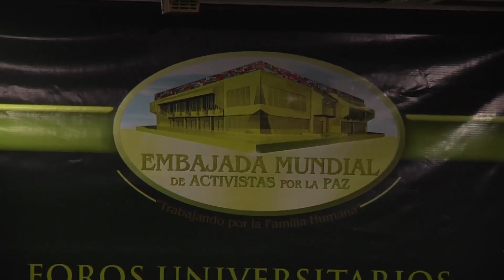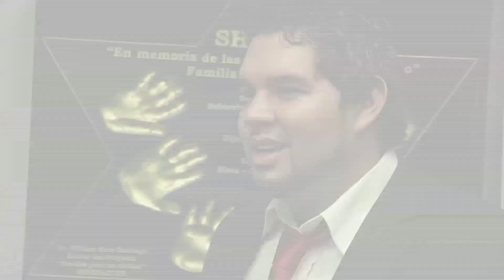Educar para Recordar - Costa Rica - Foros en la Universidad Latina | EMAP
El 7 de Julio de 2014 se llevo acabo el foo ¨Educando para No Olvidar¨ :Holocausto, Paradigma del Genocidio en la Universidad Latina de Costa Rica.

On July 7th 2014 the university forum "Educating to Remember": " Holocaust Paradigm of Genocide" was taken place at the Latin University of Costa Rica.